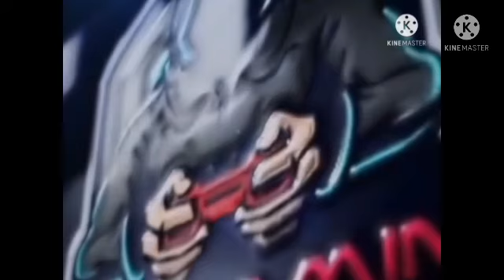അങ്ങനെ ഞാൻ MAX അണ്ണൻ എടുത്തു പോയി🤣🤣 MAX GAMING IN VIDEO [PMR GAMING]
Please Support 🙏🙏🙏